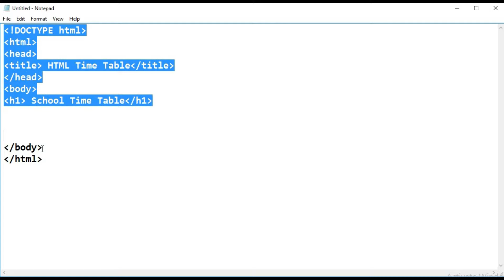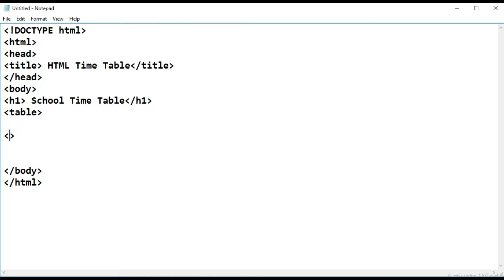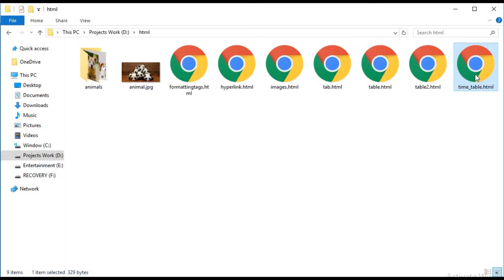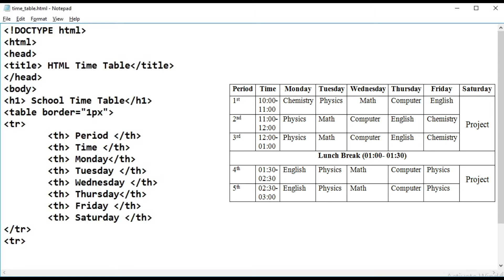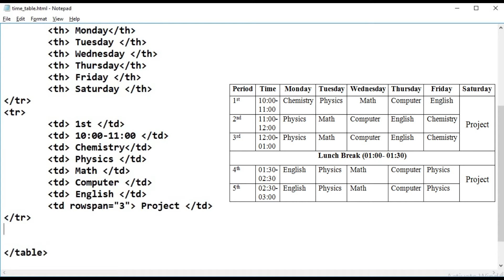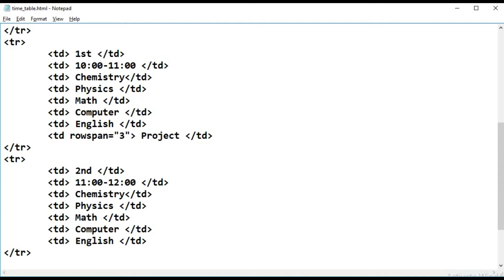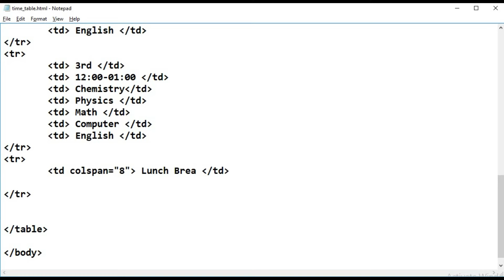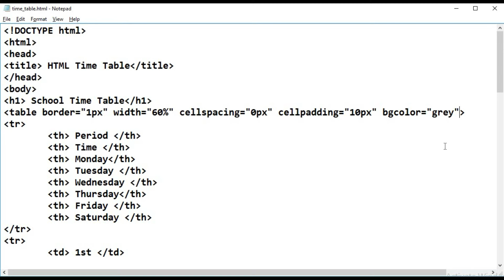How to Create School Time Table in HTML | HTML Tutorial in Hindi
In this video you will learn how to create school time table using html in Hindi. Html Table allow developer to arrange data in to rows and columns. A table in HTML consists of table cells inside rows and columns. In html table row is defined by tr tag and table data is defined by td tag. In this tutorial you will learn how to merge cells with rowspan and colspan attribute.